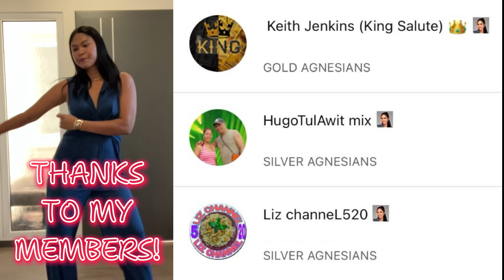IKEMBOT MO BABY REMIX DANCE CHALLENGE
Team Lumot Reborn head Ms Grace Castillo , challenged us to dance the IKEMBOT MO BABY DANCE REMIX